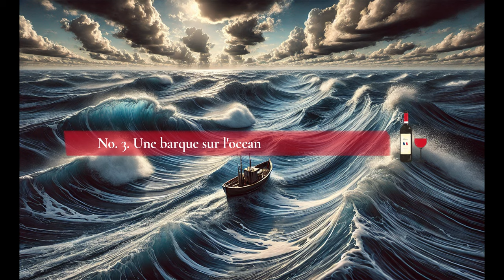モーリス・ラヴェル：鏡 Miroirs, M.43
00:00 No. 1. Noctuelles
04:50 No. 2. Oiseaux tristes
07:36 No. 3. Une barque sur l'ocean
13:51 No. 4. Alborada del gracioso
20:24 No. 5. La vallee des cloches

**Thérèse Dussaut (piano)**

**公開者情報:** Pandora Records/Al Goldstein Archive

**備考:** From a recital at the Salle de Pleyel, Paris, March 1975

### Thérèse Dussaut

Thérèse Dussautはフランス出身のピアニストであり、国際的に著名なピアノ奏者です。彼女の演奏は、その卓越した技術と感情表現の豊かさで高く評価されています。彼女は多くのコンクールで受賞歴があり、世界中の主要なコンサートホールで演奏を行ってきました。

Dussautは、パリ国立高等音楽院でピアノを学び、その後、国際的なコンクールで数々の賞を受賞しました。彼女の演奏スタイルは、フランスのピアノ伝統を強く反映しており、特に印象派の作曲家であるドビュッシーやラヴェルの作品に対する解釈が高く評価されています。

### Miroirs, M.43 (Ravel, Maurice)

ラヴェルの「鏡」（Miroirs）は、5つの楽章からなるピアノ曲集です。各楽章は以下のように構成されています：

1. **Noctuelles (蛾)**
2. **Oiseaux tristes (悲しげな鳥たち)**
3. **Une barque sur l'océan (海上の小舟)**
4. **Alborada del gracioso (道化師の朝の歌)**
5. **La vallée des cloches (鐘の谷)**

Thérèse Dussautの演奏は、1975年3月にパリのSalle de Pleyelで行われたリサイタルで録音されました。この録音は、Pandora Records/Al Goldstein Archiveによって公開されています。

彼女の演奏は、ラヴェルの複雑な音の層や微細なニュアンスを巧みに捉え、聴衆を引き込むものです。特に「鏡」のような作品では、彼女の精緻なタッチと表現力が存分に発揮されています。

### Pandora Records/Al Goldstein Archive

Pandora Recordsは、クラシック音楽を中心に幅広い録音をリリースしてきたレーベルです。Al Goldstein Archiveは、このレーベルの豊富なアーカイブを保持し、公開しています。多くの歴史的な演奏がここで保存され、公開されています。

### EFF Open Audio License

この録音は、EFF（Electronic Frontier Foundation）によるOpen Audio Licenseの下で公開されています。このライセンスは、音声コンテンツの自由な利用を促進するために設計されており、使用者が録音を自由にシェアしたりリミックスしたりすることを許可しています。

モーリス・ラヴェル（Maurice Ravel, 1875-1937）の「鏡」(Miroirs, M. 43)は、1904年から1905年にかけて作曲されたピアノ組曲で、全5曲から成り立っています。この作品は、ラヴェルが所属していた芸術家グループ「アパッシュ」（Les Apaches）に捧げられており、それぞれの曲は特定のメンバーに捧げられています。

### 作曲の背景

「鏡」は、ラヴェルが印象主義音楽の中でも独自のスタイルを確立しつつあった時期に作曲されました。この時期、ラヴェルは新しい音響効果や色彩豊かな和声、独特のリズム感を探求していました。ラヴェルの「鏡」は、この探求の成果を反映した作品です。また、この作品は、彼のピアノ技術の向上とともに、より洗練された音楽表現を目指す過程で生まれました。

### 楽曲の構成と詳細

1. **夜蛾（Noctuelles）**
   - 「夜蛾」は詩人レオン＝ポール・ファルグに捧げられています。この曲は夜間に活動する蛾の不規則な動きを表現しており、急速なテンポと複雑なリズムが特徴です。左手のアルペジオと右手の跳躍的な旋律が絡み合い、幻想的な雰囲気を醸し出しています。

2. **悲しい鳥たち（Oiseaux tristes）**
   - 「悲しい鳥たち」はリカルド・ビニェスに捧げられています。この曲は、鬱蒼とした森の中で悲しげに歌う鳥たちの姿を描いています。静かな和音の連なりと、断片的な旋律が交互に現れ、寂寥感と静寂が支配する風景を描写しています。

3. **海原の小舟（Une barque sur l'océan）**
   - 「海原の小舟」は、ポール・ソレアルに捧げられています。この曲は、海の波間を漂う小舟を描写しており、ラヴェルの優れたオーケストレーション技術が光る作品です。急激に変化するダイナミクスと波打つようなアルペジオが、海の広大さと力強さを感じさせます。

4. **道化師の朝の歌（Alborada del gracioso）**
   - 「道化師の朝の歌」はミシェル＝ディミトリ・カルヴォコレッシに捧げられています。この曲はスペイン風のリズムとメロディが特徴で、道化師の軽快な踊りを連想させます。急速なスケールや跳躍的なフレーズが多用され、技巧的な演奏が要求されます。

5. **鐘の谷（La vallée des cloches）**
   - 「鐘の谷」はモーリス・ドラージュに捧げられています。この曲は、遠くから聞こえる鐘の音が谷間に響き渡る様子を描写しています。柔らかく響く和音とゆったりとしたリズムが、静かな風景と穏やかな時間の流れを表現しています。

### 結論

「鏡」は、ラヴェルの作曲技術と音楽的探求の成果が詰まった作品であり、それぞれの曲が異なる情景や感情を描き出しています。この組曲は、ピアノの技術的挑戦だけでなく、音楽表現の豊かさを追求するラヴェルの姿勢を示すものであり、今日でも多くのピアニストに愛され演奏されています。